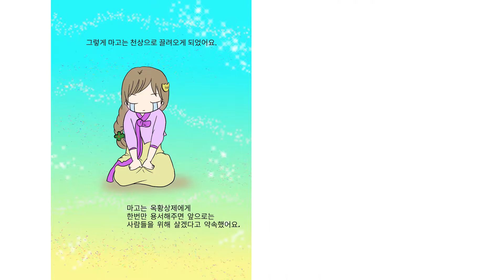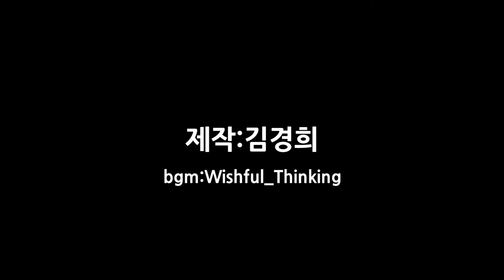2019미디어콘텐츠제작지원-화유회두번째작품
쌍봉산이야기 하편